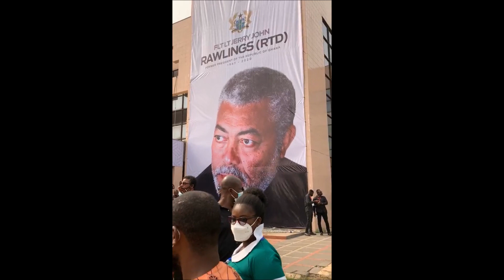SELF-ACCLAIMED LATE RAWLING'S DAUGHTER CAUSES A SCENE AT HIS FUNERAL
Video Credits - PulseGhana